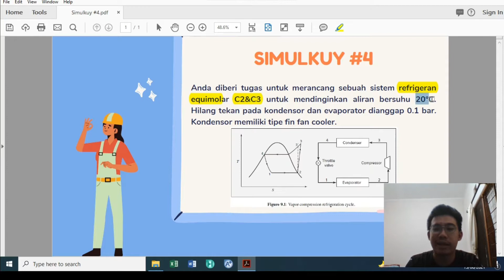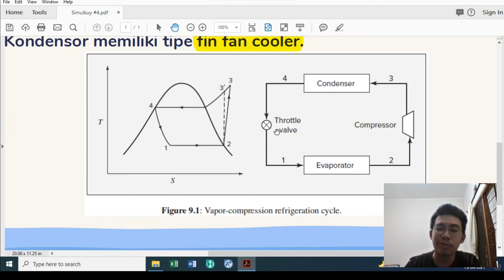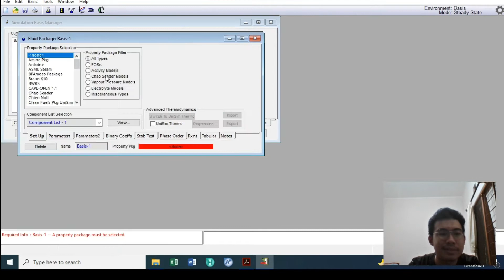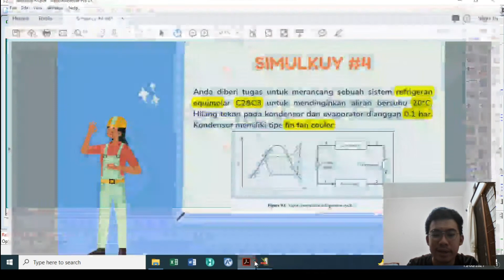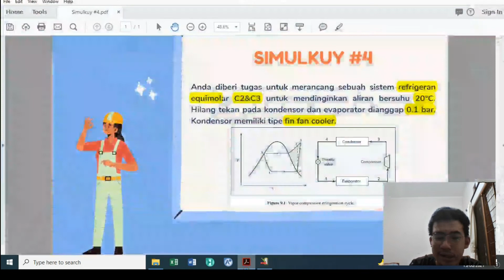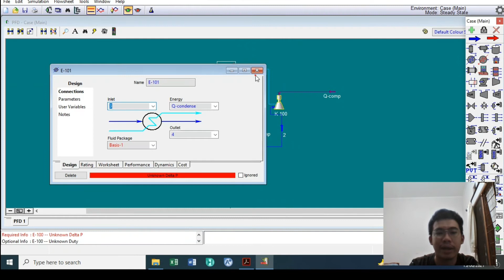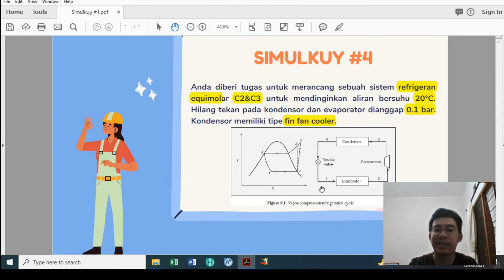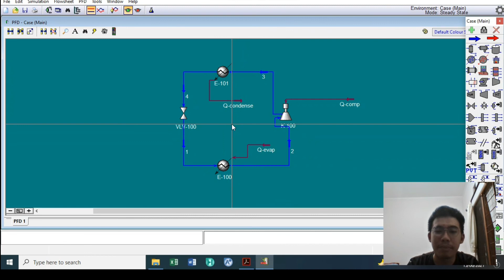Siklus Refrigerasi | Simulkuy #4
🔔 Support channel Tekkimboi dengan melakukan donasi ke (GOPAY, DANA, LinkAja, OVO)

Hello teman-teman! Selamat datang kembali ke channel ini. Di edisi keempat simulkuy ini, kita bakal "back to basic" nih. Yaps! Siklus Refrigerasi. Video ini akan membahas bagaimana kita mensimulasikan sebuah siklus refrigerasi dalam software simulasi proses. Semoga video ini bisa bermanfaat!
Kritik, saran, masukan, dan pertanyaan sangat berarti untuk mengembangkan channel ini.